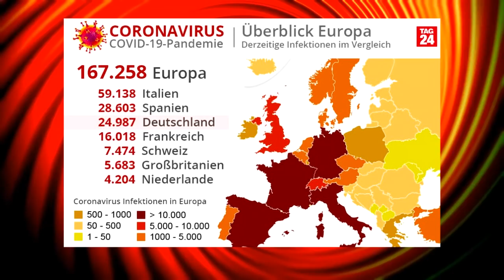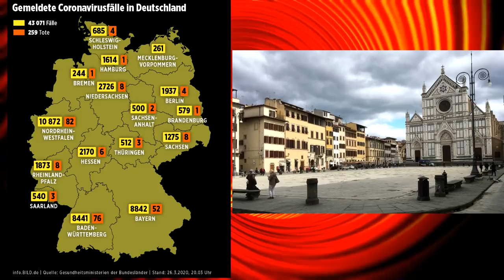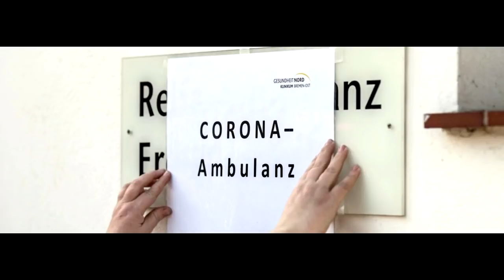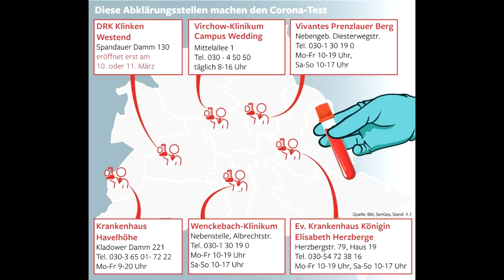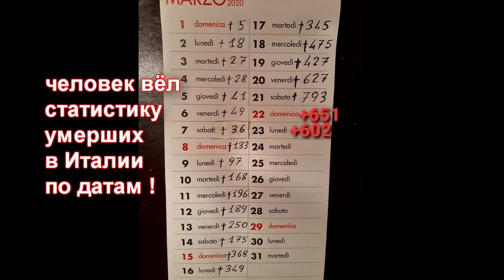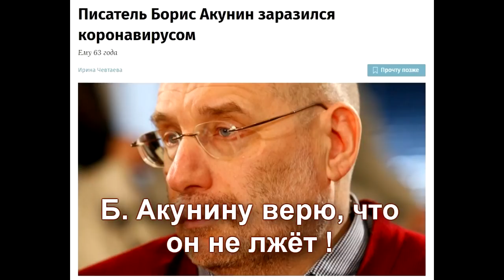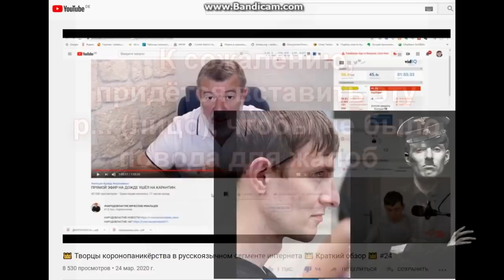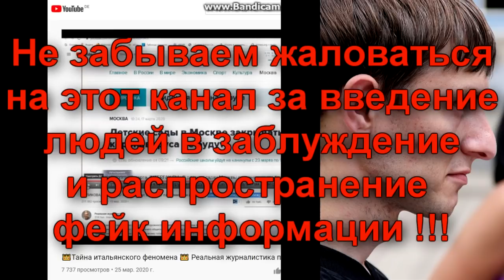⛔ КАРАНТИН ! 😷 Для чего? Как проходит карантин в Германии? 😵